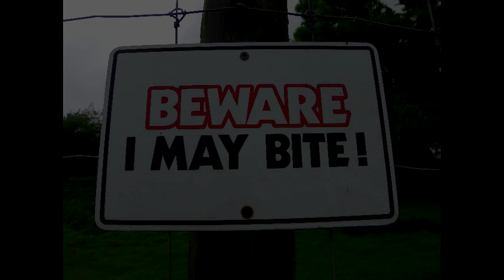WHITEHOUSE FARMOWL2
Description